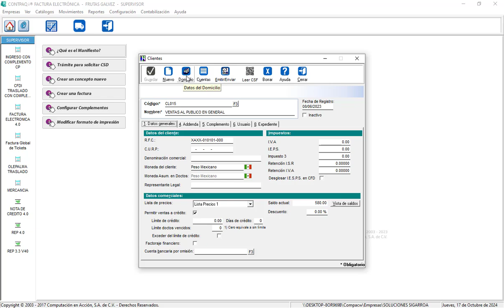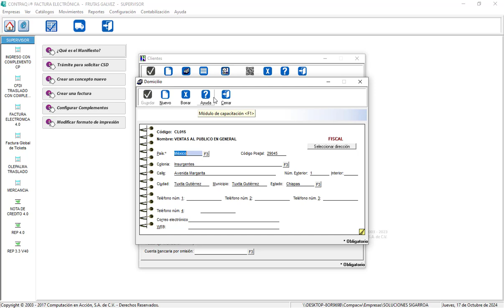¿Cómo cambiar el domicilio fiscal de tus clientes en CONTPAQi Factura Electrónica?